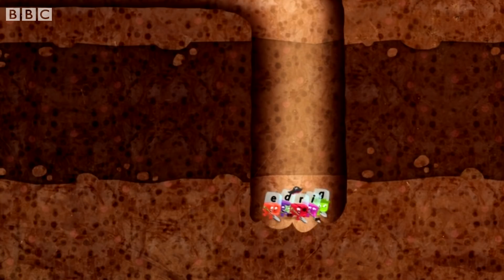Autumn Alphablocks | Wet Weather | Full Episodes | Learn How to Read